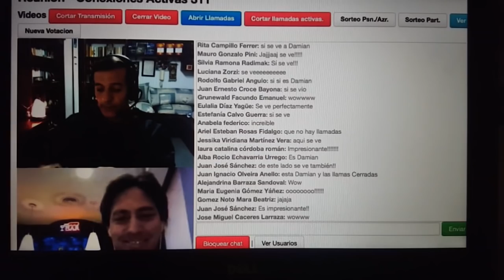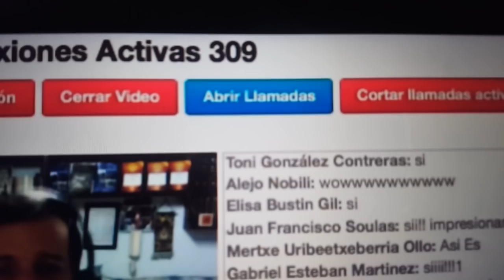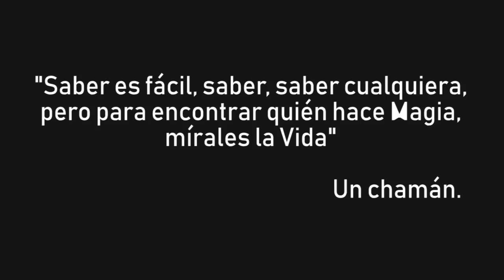¡PRUEBAS de MAGIA capturadas en VIVO! | JL Parise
Video tributo a JL PARISE!
CANAL OFICIAL: José Luis Parise Videos